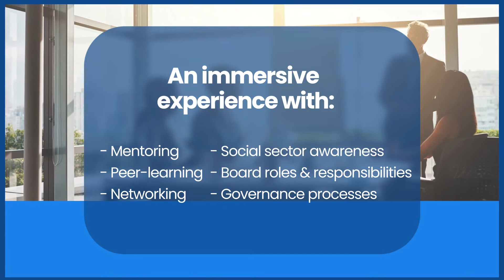Women On Boards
There has already been a significant growth of women at senior levels in the corporate sector, but there is still a lack in social impact organisations. While expanding leadership potential for non-profit organisations, the program looks to provide participants networking opportunities with social impact organisations that align with their skill sets.